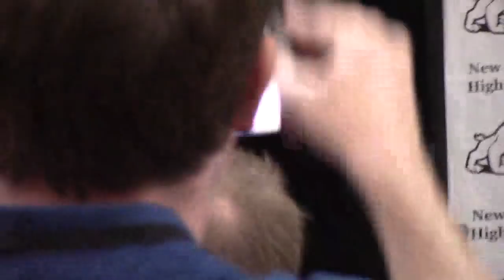Romeo Langford commits to Indiana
New Albany five-star guard Romeo Langford announces his commitment to Indiana on April 30, 2018.